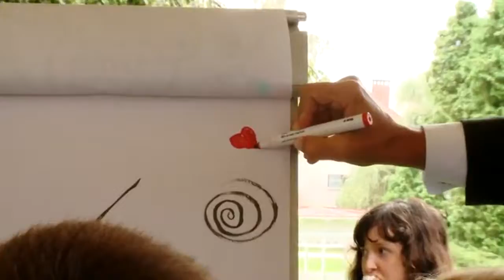21.12.2018 Poročilo Boruta Pahorja o svojem delu v 2018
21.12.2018 Poročilo Boruta Pahorja o svojem delu v 2018